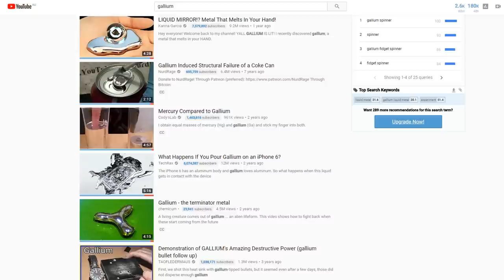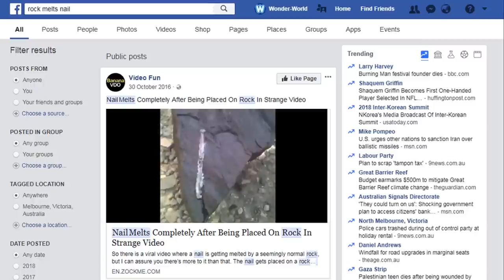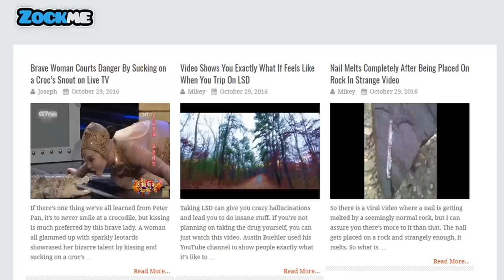Magical Stone That Melts Nails - Explained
Strange footage of a 'magical stone that melts metal' has emerged online, sending the internet into a frenzy.

The clip appears to show someone placing a nail on a black rock with it transforming into a liquid state just seconds later.

This strange looking black stone was discovered by a soldier in Myanmar (Burma).

'The soldier stated that when he was next to the stone his gun started to melt.

The baffling video sparked a number of conspiracy theories, with some people saying it must have been left by an ancient civilisation.

This video explains what you are watching and why the nail is melting.